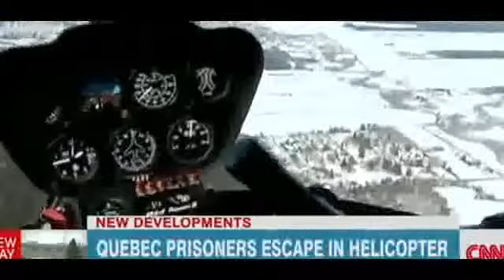Three prisoners escape using helicopter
The manhunt continues for three prisoners who escaped from a Canadian jail by helicopter. CNN's Alexandra Field reports.